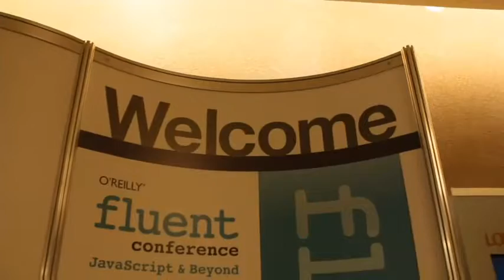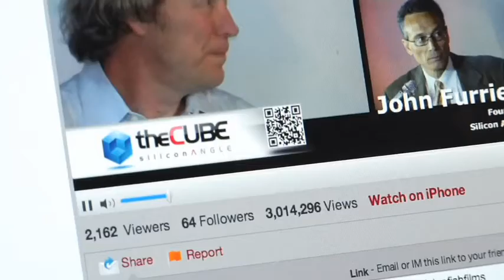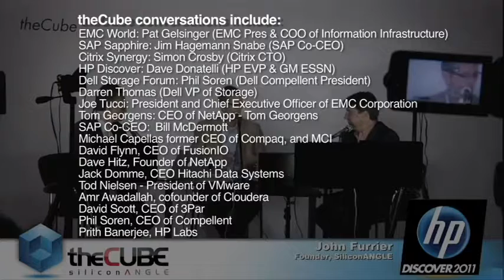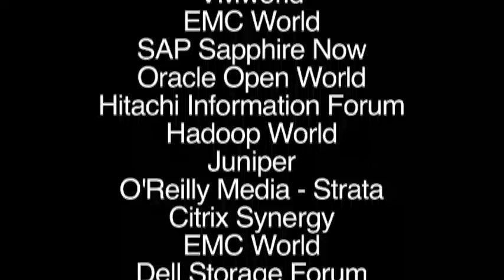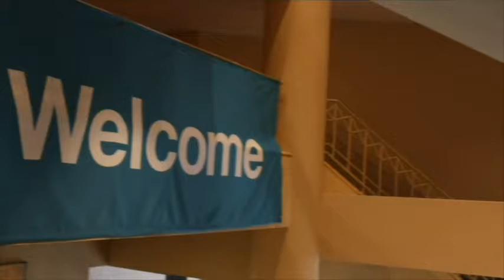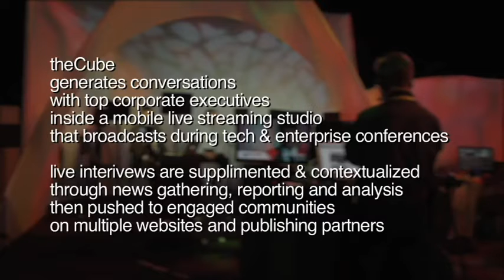Eric Elliot, Adobe Systems, | O'Reilly Fluent Conference 2013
Eric Elliot, Adobe Systems, at O'Reilly Fluent Conference 2013, with John Furrier and Jeff Frick

 Eric Elliot, an Adobe engineer and author of the book "Programming JavaScript Applications," stopped by theCube at the O'Reilly Fluent Conference to share his take on JavaScript, cloud computing, and everything in between.

Elliot starts the interview by telling SiliconAngle's John Furrier and Jeff Frick that JavaScript has an "interesting trajectory." He reflects that the language has come a long way in the past couple of years thanks to a flood of innovations that drove the developer community to embrace it as a serious programming language.

He views WebGL and mobile as new frontiers for JavaScript. He's also excited about the next generation developer tools, namely editors that can deliver deep insights into program flows and Chrome DevTools, which he calls "stunning" and "really amazing."

After Elliot explains importance of RESTful APIs and shares a few details about the AngularJS data-binding framework with Furrier, the conversation jumps to the cloud. Frick asks Elliot about Adobe's decision to relaunch its flagship Creative Suite in the cloud:

"I've been building web apps pretty much exclusively for several years now, and I'm really excited about software-as-a-service and subscription-based models," he replies. "I think that when people start using the Creative Cloud tools and they start to get used to having all those cloud-enabled features, they're gonna wonder how they ever got along without it. As we progress and mature the platform that's gonna become more and more apparent."

Elliot boasts that the cloud offers several advantages over traditional desktop apps. Subscription-based services are more affordable, he highlights, and they don't require the user to purchase a new version of their tool every few years. Toward the end of the interview, he stresses the importance of quality assurance and predicts that JavaScript development will become smoother and more mobile-centric over time.

Check out the the video below for the full insights from the session, including Elliot's take on the applicability of Agile for mobile developers.